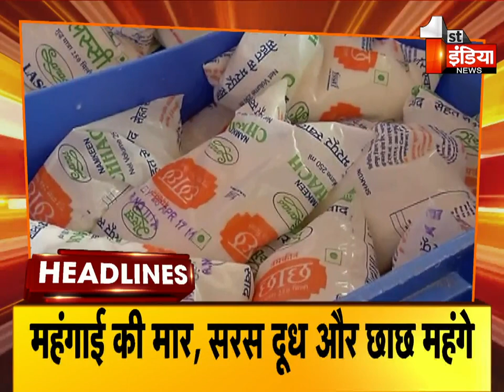Top Headlines Of The Day | @ 10 AM | Breaking News Headlines | 11 March 2022